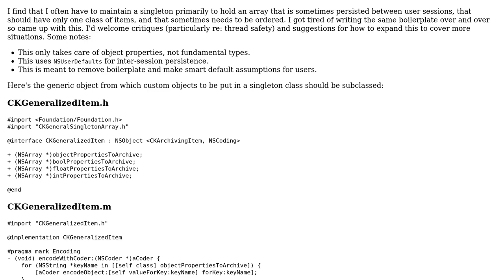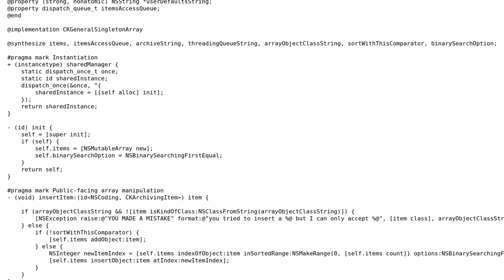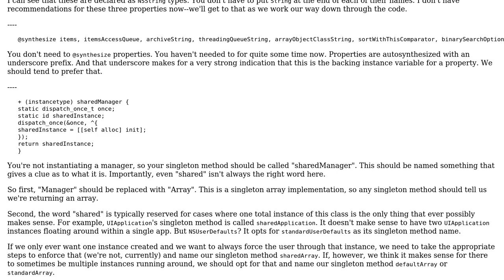Generic singleton array with archiving and insertion functions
With thanks & praise to God, and with thanks to the many people who have made this project possible! You are responsible for your own actions.